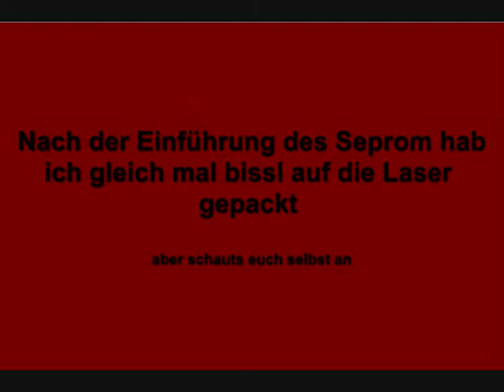Dark Orbit Erste Jagd mit Seprom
Dank Seprom teilweise mit 60% mehr Schaden Unterwegs
Leider hat die Herstellung noch so lang gedauert das ich nur in ein paar Szenen mit Seprom ballern konnte